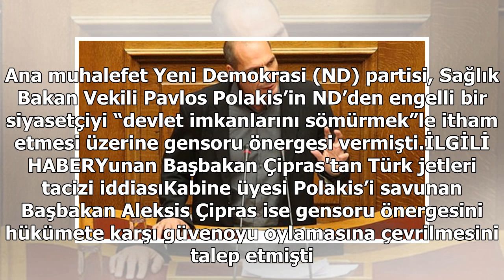Yunanistan’da SYRIZA hükümetine bir kez daha güvenoyu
Oylamaya katılan 289 milletvekilinden 153’ü “evet” oyu verirken, 136’sı “hayır” oyu kullandı. Ana muhalefet Yeni Demokrasi (ND) partisi, Sağlık Bakan Vekili Pavlos Polakis’in ND’den engelli bir siyasetçiyi “devlet imkanlarını sömürmek”le itham etmesi üzerine gensoru önergesi vermişti.İLGİLİ HABERYun...